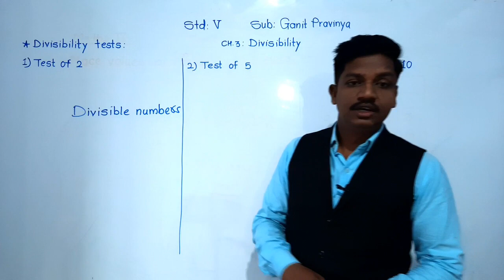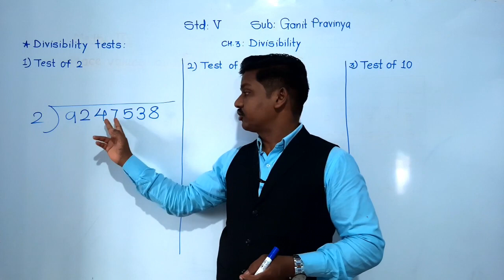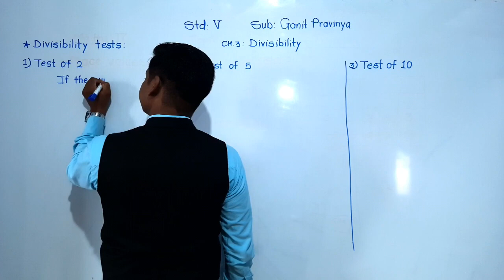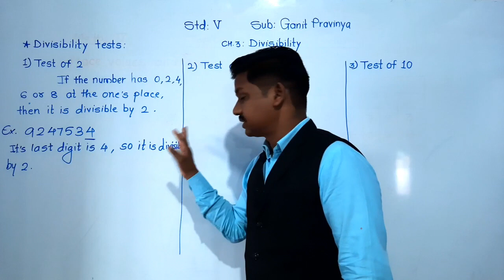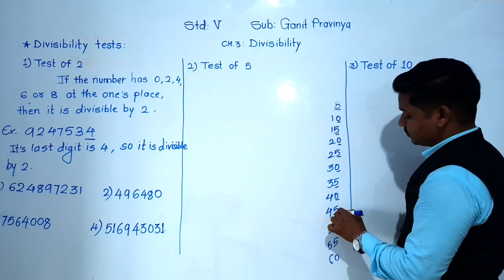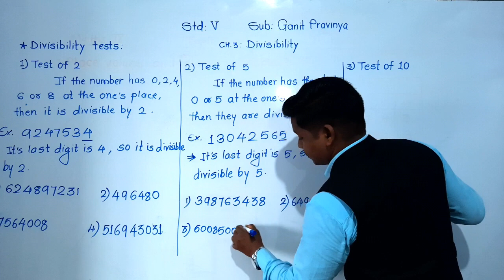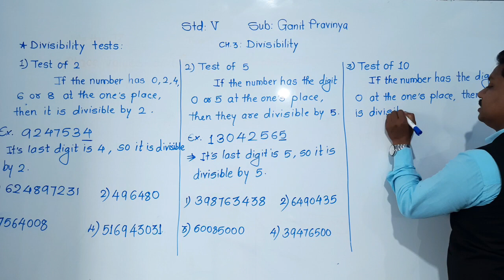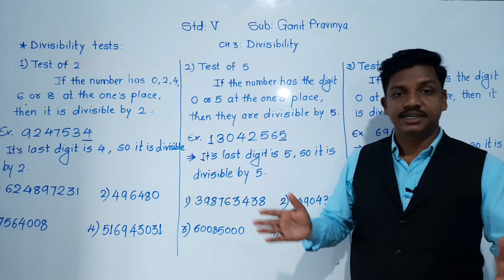Class-V : Ganit Pravinya : Divisibility test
Divisibility tests of 2 , 5 and 10